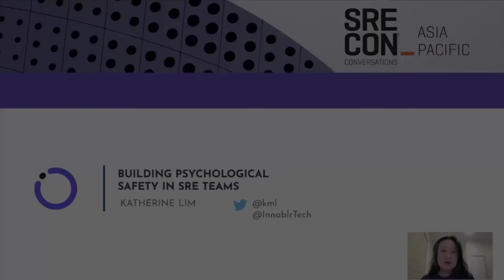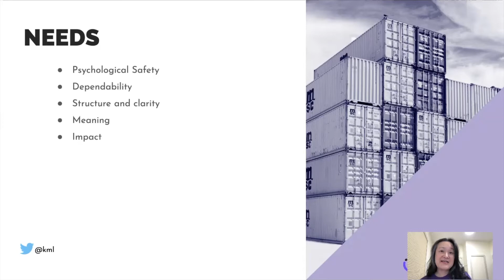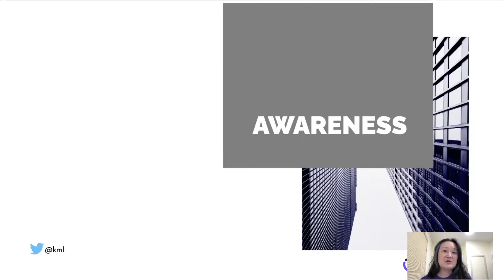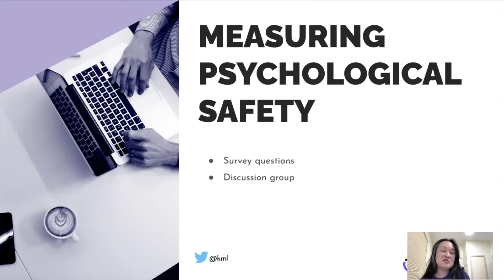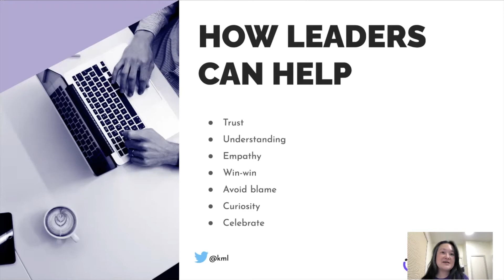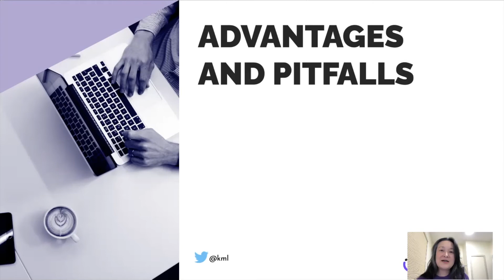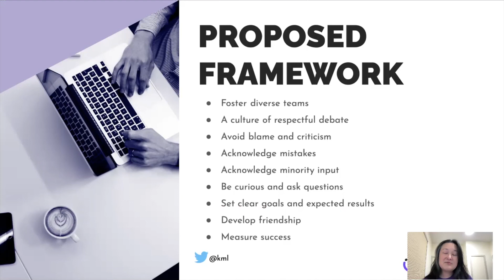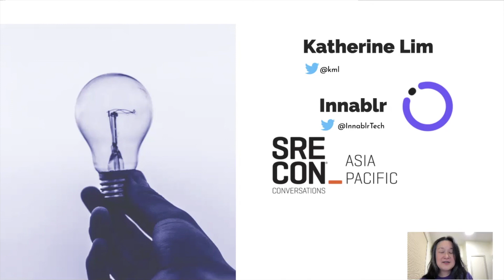SREcon Conversations Asia/Pacific with Katherine Lim, Innablr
Building Psychological Safety in SRE Teams

Katherine Lim, Innablr

In 2015, Google published the results of a two year study into what makes a great team—Project Aristotle. As engineers, we should all improve psychological safety in our teams. Google and others have produced tools to guide teams to understand and improve their effectiveness. While the studies show that the techniques are effective, there are scenarios where I think the guidelines could be harmful. This talk will cover psychological safety and its relevance for SRE teams, what happens in unsafe teams, why to improve it and how people leaders can help in creating safety. Along with discussing the advantages and pitfalls of each guideline, a framework will be proposed for building psychological safety in diverse SRE teams.

Katherine Lim is a Senior Engineer at Innablr. An experienced DevOps Engineer, Katherine has built infrastructure-as-code and worked at the intersection of Development and Operations for the last 20 years.